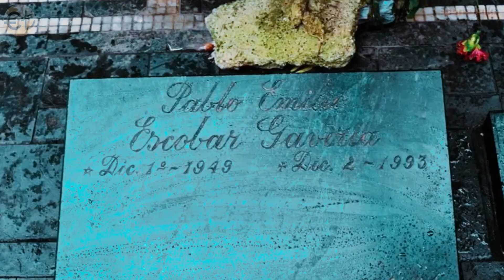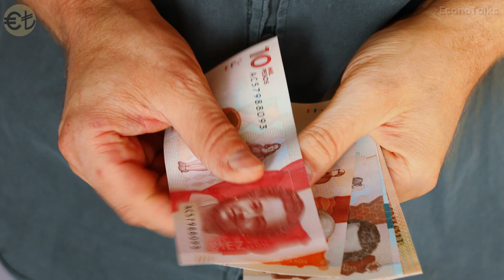Assim é a Vida na Colômbia - Aqui até a SACANAGEM é Liberada (Sem Censura)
O vídeo aborda diversos aspectos da Colômbia, especialmente focando em Medellín e Bogotá. Descreve a transformação de Medellín após a era de Pablo Escobar, destacando áreas como a COMUNA 13. Discute a vida noturna, desafios econômicos e a presença da prostituição. Também explora peculiaridades colombianas, como mercados locais com produtos exóticos, a cidade de Guatapé e uma ilha isolada, além de mencionar as tribos amazônicas e sua preservação cultural. O vídeo oferece uma visão abrangente da Colômbia, sua diversidade e desafios sociais.

Narração: Gustavo M.
Fontes:

Banco Mundial - Colômbia
Banco Interamericano de Desenvolvimento (BID) - Colômbia
BBC News - América Latina
DANE - Departamento Administrativo Nacional de Estatística
El Tiempo
Revista Semana
Universidades Colombianas